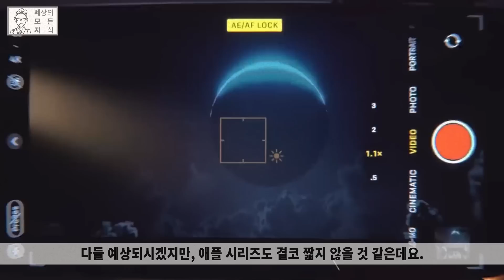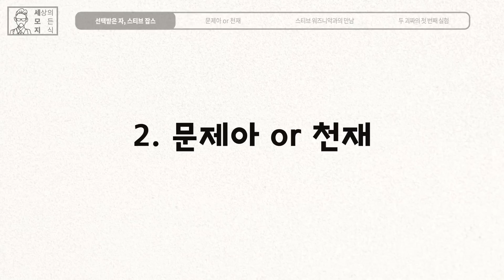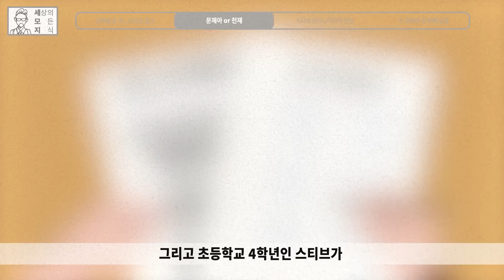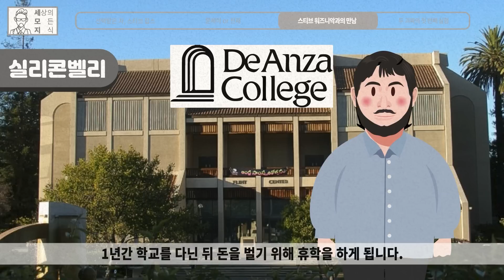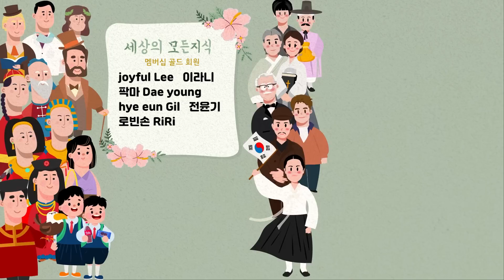✅당신이 몰랐던 애플(Apple)의 역사 1편 | 천재인가? 약쟁이인가? 범상치 않았던 스티브 잡스의 사춘기 시절 [브랜드스토리]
4편 보드만 있던 애플1에서 통합패키지형 컴퓨터 애플2까지 애플 컴퓨터 발전사!
15편 팀 쿡의 애플, 어떻게 시가총액 3조 달러를!?